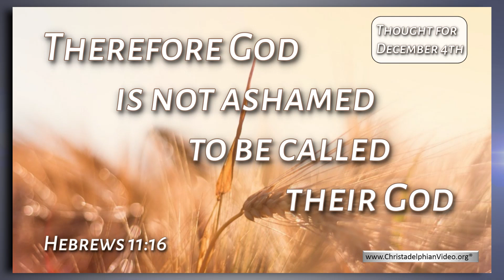Thought for December 4th 'Therefore God is NOT ashamed'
Christadelphianvideo Bibletruthandprophecy christadelphianstalk Christadelphians Christadelphian "THEREFORE GOD IS NOT ASHAMED ..." Dec. 4

    God ashamed!! What is this verse saying?  What is it about? Today’s reading in Hebrews is that well known chapter 11 on FAITH.  We should all be familiar with the words, that “faith is the assurance of things hoped for, the conviction of things not seen.” [v.1]  What are the things we are convinced about – things that give reality to our future expectations – going far beyond the things we hope to achieve in this life?
    Verse 6 is often quoted as a powerful personal challenge to us, “without faith it is impossible to please him, for whoever would draw near to God, must believe that he exists and that he rewards those who seek him.”   It is sad that so few have a real genuine conviction that there is a God – and more than that – that we can and must have a personal relationship with him, leading to a totally meaningful prayer life.
    What a contrast with most of the Jews in the days of the prophets; they only had a relationship with him as part of a chosen nation and not in a personal sense; nevertheless they were proud of being “children of Abraham.” (John 8 v.33) and this satisfied them.  Is not this similar to ‘christians’ for whom membership of a church creates a sense of ‘relationship? Yet, as individuals, they and ourselves are without excuse if that is all our relationship consists of!
    The Psalms of David are outstanding, if we will meditatively read them and see the reality of a personal relationship with God that can be developed – and when developed to the full, how wonderful it is, as David reveals in so many Psalms.
    Verses 13 to 16 in today’s chapter cause us deep meditation.  In the midst of naming significant men and women and the particular acts of faith in their lives, we read, “These all died in faith, not having received the things promised …”  Abraham is the greatest example of this. Such men and women of genuine faith “acknowledged that they were strangers and exiles on the earth.”   Such people found it impossible to fit in with ‘ordinary’ humans although they might attempt to, as Jacob did at times.  Verse 16 makes the point “But as it is, they desire a better country, that is a heavenly one.  Therefore God is not ashamed to be called their God, for he has prepared for them a city.”  And that city is the new Jerusalem! (see Rev. 3 v.12 – the heavenly city to be established on earth)
    Because of this, those with real faith desire something infinitely better than what this world offers – a world which is ‘empty’ of any vision of the future so that the people in it just live for the present.
    But those with real faith, live so as to develop a real relationship with their Creator and the Saviour he provided and as a result “God is not ashamed to be called their God.”   Make sure you develop that faith.